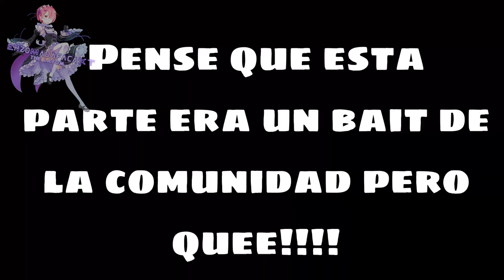Como quisiera ser un perro/ (Cap 1)/ Inu ni Nattara Suki na Hito ni Hirowareta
(っ◔◡◔)っ   ♥ S U S C R I B E T E ♥

   (っ ͡❛ ͜ʖ ͡❛)っ🎔  𝓗𝓸𝓵𝓪 𝓖𝓮𝓷𝓽𝓮 𝓭𝓮 𝓨𝓾𝓽𝓾 𝓛𝓮𝓼 𝓿𝓮𝓷𝓰𝓸 𝓪 𝓭𝓮𝓬𝓲𝓻 𝓺𝓾𝓮 𝓼𝓮 𝓭𝓮𝓫𝓮𝓷 𝓼𝓾𝓼𝓬𝓻𝓲𝓫𝓲𝓻 𝓪𝓵 𝓬𝓪𝓷𝓪𝓵 𝓭𝓮 𝓪𝓺𝓾𝓲 𝓶𝓾𝓬𝓱𝓪 𝓰𝓮𝓷𝓽𝓮 𝓺𝓾𝓮 𝓼𝓮 𝓼𝓾𝓼𝓬𝓻𝓲𝓫𝓮 𝓼𝓪𝓵𝓮 𝓶𝓾𝔂 𝓕𝓪𝓬𝓱𝓮𝓻𝓲𝓽𝓪, 𝓪𝓼𝓲 𝓺𝓾𝓮 𝔂𝓪 𝓼𝓪𝓫𝓮𝓷 𝓼𝓾𝓼𝓬𝓻í𝓫𝓪𝓷𝓼𝓮 𝔂 𝓭𝓮 𝓹𝓪𝓼𝓸 𝓪𝓬𝓽𝓲𝓿𝓮𝓷 𝓵𝓪 𝓒𝓪𝓶𝓹𝓪𝓷𝓲𝓽𝓪 𝓭𝓮 𝓹𝓪𝓼𝓸 𝓷𝓸 𝓸𝓵𝓿𝓲𝓭𝓮𝓷 𝓭𝓮𝓳𝓪𝓻 𝓼𝓾 𝓵𝓲𝓴𝓮 𝓹𝓪𝓻𝓪 𝓮𝓼𝓽𝓪𝓻 𝓯𝓮𝓵𝓲𝔃 𝓜𝓲𝓼 𝓚𝓘𝓝𝓖𝓢 𝓨 𝓾𝓷 𝓼𝓪𝓵𝓾𝓭𝓸 𝓜𝓲𝓼 𝓒𝓸𝓶𝓪𝓷𝓬𝓱𝓮𝓼 ♥